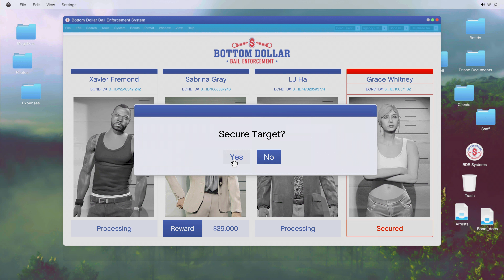The Most Ridiculous GTA 5 Online Bounties